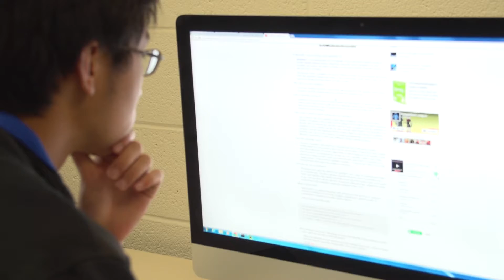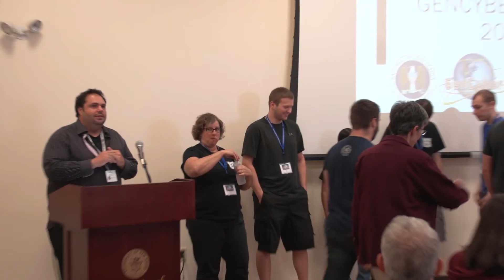GenCyber Agent Academy 2017 - University of New Haven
Connecticut's First GenCyber Camp (GenCyber agent Academy) at the University of New Haven where students entering grades 9th - 12th learned about cybersecurity. The program was lead by Ibrahim (Abe) Baggili, Liberty Page, and Frank Breitinger.

Filmed By: Daniil Chupalov and Brendan Regan
Editor: Dnaiil Chupalov
Direction: Ibrahim Baggili